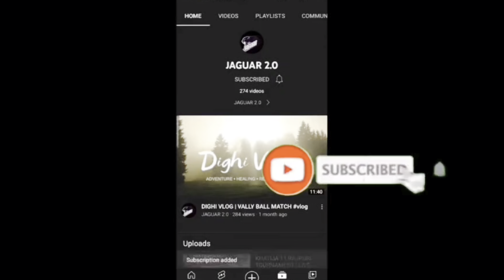VLOG 19 - INDIA🇮🇳 - TOH CHALO GUYS AJ DARGA GHUMTE HAI | part 02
Welcome to my vlogging channel, where I take you on all of my adventures! Join me as I explore new cities, try new foods, and immerse myself in different cultures. From breathtaking scenery to heartwarming moments with locals, I capture it all on camera and share it with you here.

My goal is to inspire you to step out of your comfort zone and discover the world around you. Whether you're an avid traveler or just looking for some inspiration, my videos will transport you to new places and give you a glimpse into the beauty and diversity of our planet.

"Unboxing the World's First Flying Car: Is This the Future of Transportation?"
"24 Hour Challenge in a Haunted Forest: What We Found Will Shock You!"
"I Tried Eating Only Insects for a Week: Here's What Happened"
"Living Off the Grid: How We Built Our Sustainable Homestead from Scratch"
"Exploring the Abandoned City of Atlantis: What We Discovered Will Leave You Speechless"
"I Trained Like a Navy SEAL for 30 Days: I'm Here's What Happened to My Body and Mind"
"Surviving a Plane Crash: One Man's Incredible Story of Survival and Redemption"
"The Ultimate Vegan Taste Test: Can You Tell the Difference?"
"Conquering Mount Everest: A First-Hand Account of the World's Tallest Mountain"
"Living with a Microchip Implant: The Future of Human Technology?"